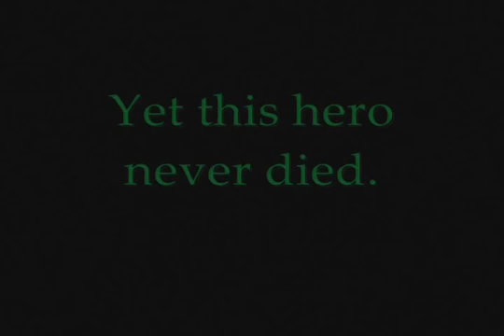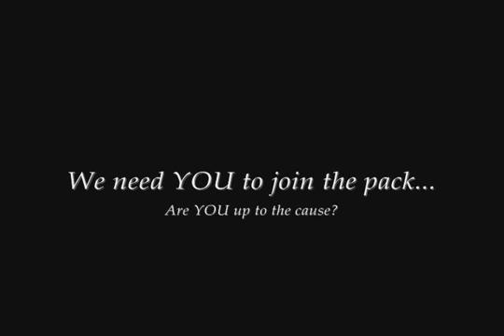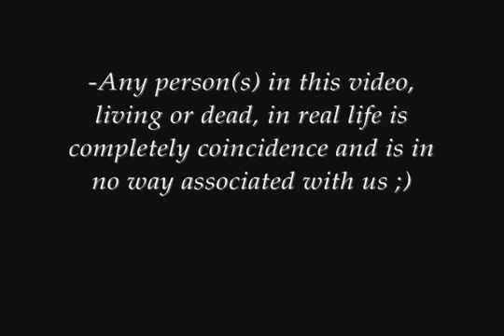Runescape- Wolfepack Clan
A video I recorded & edited for my clan, Wolfepack. It is just a promotional video for my clan ^-^
-We are always on the lookout for new members for the pack!
I AM NOT profiting from these videos of mine that I oh-so-love to create.